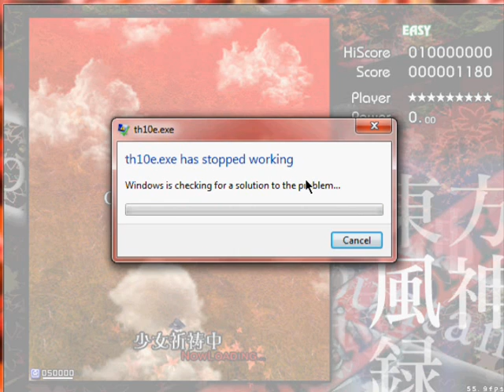touhou 10 stage 1 no-shot-run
i decided to be an idiot and record my no shot run of touhou 10 but with no commentary and recorded all in replays not finished may get to it eventually